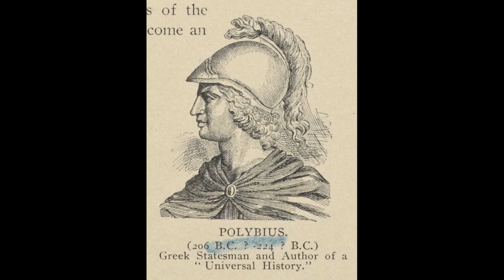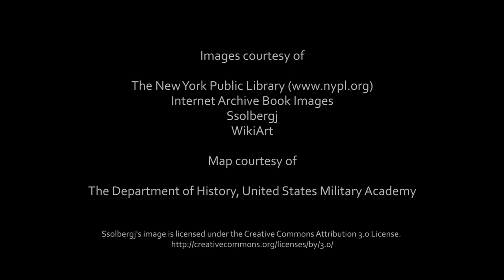What is a republic?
Geoffrey Sumi, Mount Holyoke College.
This video is part of the following Choices Program curriculum units: The American Revolution: Experiences of Rebellion